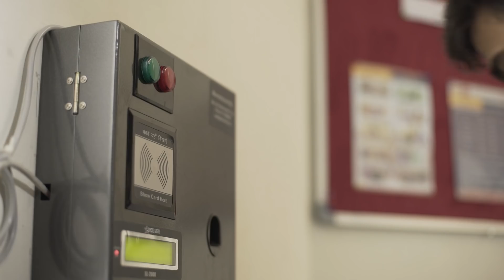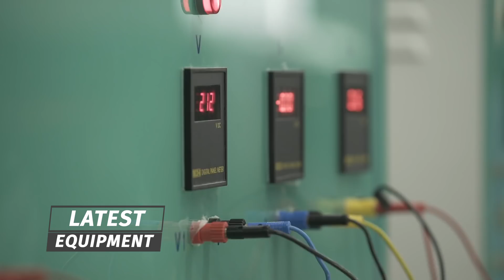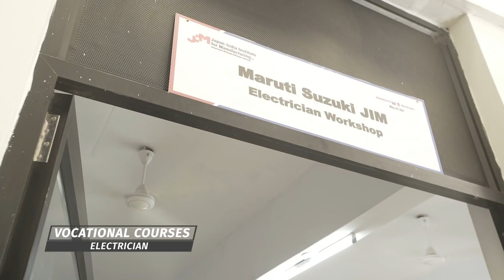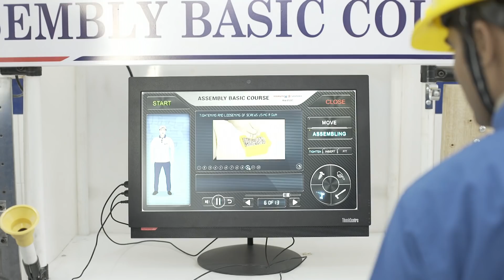India's First Maruti Suzuki Japan India Institute for Manufacturing (JIM) at Ganpat University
Maruti Suzuki, leader in passenger vehicles, has set up a first-of-its-kind Industrial Training Institute at Ganpat University, Mehsana, Gujarat. Called “Japan-India Institute for Manufacturing” (JIM), full on stream from August 2017 that will eventually train 500 youths per year in technical trades and Japanese shopfloor practices.

The ceremony for approval of the first JIM, held on June 27, 2017 at Japan’s Ministry of Economy, Trade and Industry, was attended by Yosuke Takagi, State Minister of Economy, Trade and Industry, H.E. Sujan R Chinoy, Ambassador of India to Japan, affiliates of the programme, and the companies approved at the ceremony. On behalf of the approved companies, Osamu Suzuki, chairman, Suzuki Motor Corporation, said, “Through the institutes approved today, we will make further efforts in human resource development in India.”

Aimed for human resource development in the manufacturing sector in India, the Japan-India Institute for Manufacturing (JIM) is part of an initiative of Manufacturing Skill Transfer Promotion Programme agreed between the governments of India and Japan following a Memorandum of Cooperation (MoC) signed in Tokyo on November 11, 2016 between Ministry of Economy, Trade and Industry, Government of Japan (METI) and Ministry of Skill Development and Entrepreneurship, Government of India (MSDE) to train 30,000 youths in India over 10 years. Maruti Suzuki JIM is fully operational from August 2017. The JIM will mark the start of a collaboration between the Governments of Japan and India to create a pool of skilled manpower for manufacturing in India.

Maruti Suzuki JIM will be run as an A. S. Patel Pvt. ITI (Industrial Training Institute) at the Ganpat Vidyanagar by Maruti Suzuki India, which will offer state-of-the-art educational facilities and human resources.

The JIM will be run and managed by Maruti Suzuki India Limited as a corporate social responsibility initiative. In addition to the technical curriculum, the JIM will impart training in the best shopfloor practices such as Kaizen and Quality Circles, based on curricula developed in Japan. Maruti Suzuki has committed an initial investment of Rs. 3.2 crores towards setting up the JIM.

On the initiative, MD & CEO, MSIL Kenichi Ayukawa, said, “Maruti Suzuki’s Japan-India Institute for Manufacturing in Mehsana will take forward the vision of the two governments to create a pool of skilled manpower in manufacturing in India. This is another opportunity for Maruti Suzuki to participate in the Indian Government’s ambitious “Make in India” and “Skill India” initiatives. Our effort will be to train youths in the best shopfloor practices so that they find ready employment on shop floors and in workshops.”

The JIM will offer seven technical courses: Fitter, Electrician, Welder, Mechanic Diesel, Mechanic Motor Vehicle, Mechanic Auto Body Repair and Mechanic Auto Body Painting. All the trades would be certified and approved by NCVT (National Council of Vocational Training). Key areas of intervention by Maruti Suzuki would include upkeep of the facility as per industry norms, hiring and training of faculty and staff, finalizing curriculum, and end to end execution from admissions to placement of students.